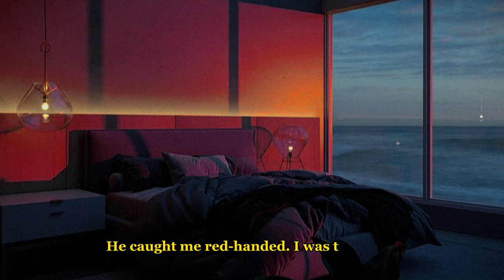SUGA FF "Bondage Baby Girl" (Short Fanfiction) part 1/2